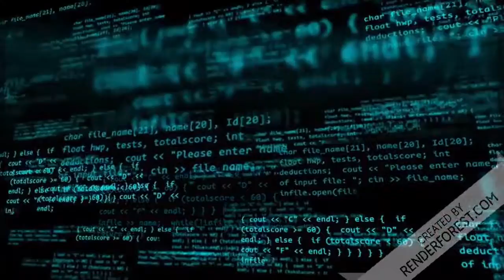Se não tivesse sido Filmado Ninguém Acreditaria Ele pegou o Microfone e Desafiou